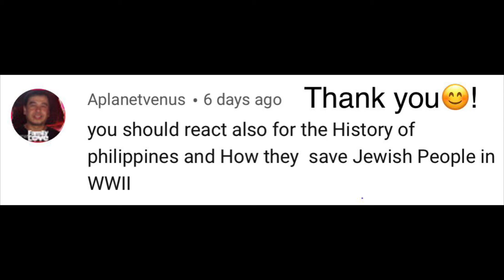An Open Door: Philippines rescued the Jewish Heartwarming and Emotional REACTION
The Philippines is an archipelagic country in Southeast  Asia. Here is the feature-length documentary film that will totally uplift your hearts. The Philippines saved the Jewish people during WWII. President Manuel L. Quezon and other dignitaries Filipino people saved 1200 Jewish. One of the Holocaust Jewish Survivors even mentioned that it may not his motherland but it was his adopted motherland.
Grab some tissues as you watch their journey to an open door heading to the Philippines. Sorry guys, I cried again, it really touched my heart. MABUHAY ANG PILIPINAS! Have a blessed day!

Please check our other reaction videos!